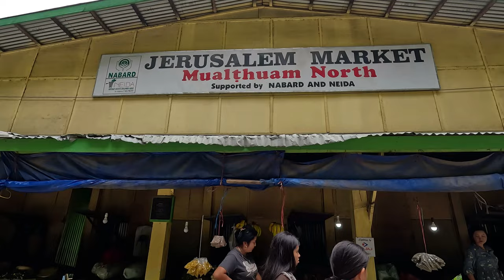Zerusalem market Mualthuam north//Mualthuam North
Zerusalem market Mualthuam north//Mualthuam North vlogs